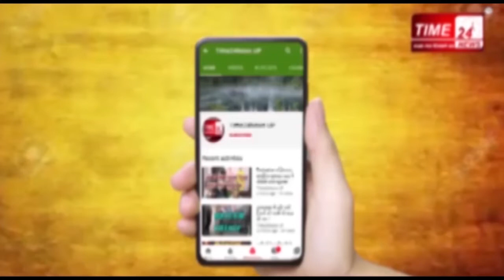बुलन्दशहर अंडरवियर,बनियान चोर गैंग से रहे सावधान ?